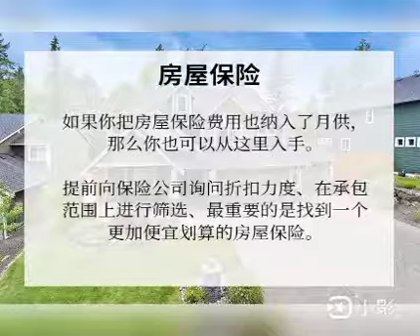房子月供贵？这些方法你用了吗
买完房子感觉像是放下了心头重担，但是付完首付之后钱包收到重创，每个月要支付的贷款也不得不让自己放弃更多的娱乐？

这降低月供的几个小妙招，你都知道吗？

Refinance
最基础的是根据市场的利率变动及时锁定自己的房屋利率，争取把它锁死在一个最低谷。

除此之外还有购买点数（抵押贷款折扣点），小美之前已经详细介绍过，有兴趣可以查看往期~

延长还贷期限
如果只是想要降低每个月的花销，可以适当的把自己的贷款期限延长，这样分摊下来，每个月可以少付一点 。

房屋保险
如果你把房屋保险费用也纳入了月供，那么你也可以从这里入手。
提前向保险公司询问折扣力度、在承包范围上进行筛选、最重要的是找到一个更加便宜划算的房屋保险。

房贷保险
如果你在购置地产的时候没有支付20%的首付，那么就需要支付PMI私人房贷保险。

一旦你的房屋净值到达20%就可以联系借贷方取消PMI，如果你没有及时联系，那么在房屋净值到达22%的时候，贷方也必须主动取消PMI。